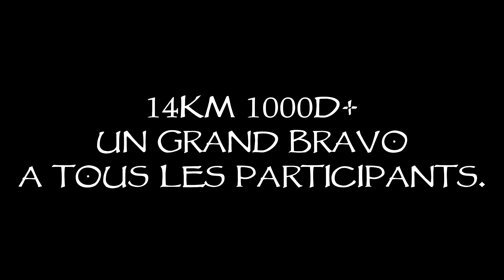Trail des Ruthènes 2019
Samedi 9 février 2019, en nocturne s'est tenu la 9ème édition du Trail des Ruthènes.

J'ai créé cette chaine pour partagé ma passion du Vélo, de la  Photo et de la Vidéo.
Retrouvez ici régulièrement des conseils, des tutos, des essaies et des reportages.

Même avec un petit budget, on arrive toujours à s'équiper :

Sony A6300

micro Boya BY MM1

Trépied et rotule Cullman

Sac National Géographic W5070